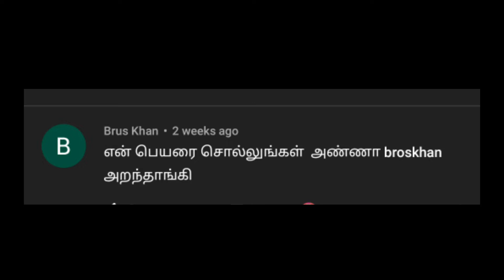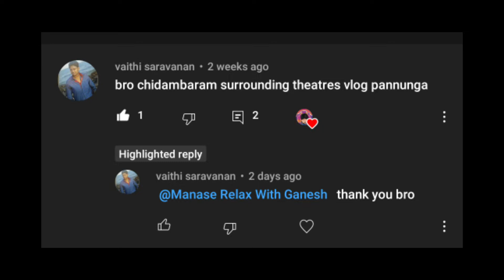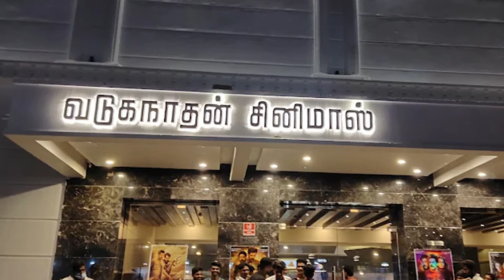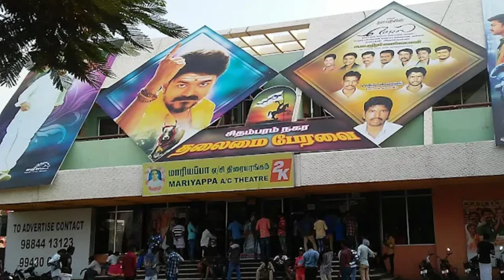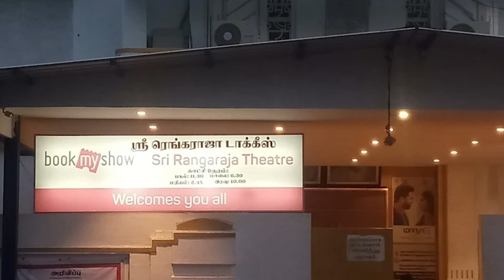Chidambaram Theaters Vlog / Chidambaram Theater Experience /Chidambaram Theaters list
In this video ,  I have listed Theaters in Chidambaram . you can find unique features with each theatres..

Dont miss it.. This will be different experience...

Watch playlist below for all my theaters vlog